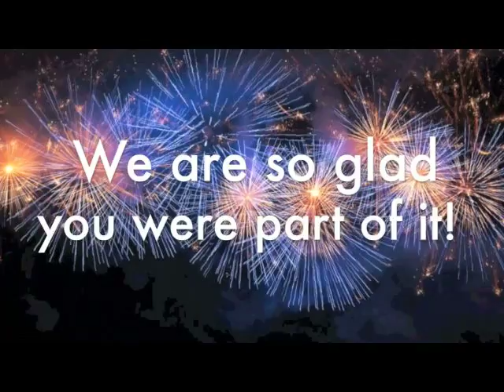2016 Year In Review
As excited as we are for the new year today, let's take a minute to look back on some 2016 memories. We had a great year with all of you. 2017, we are ready!